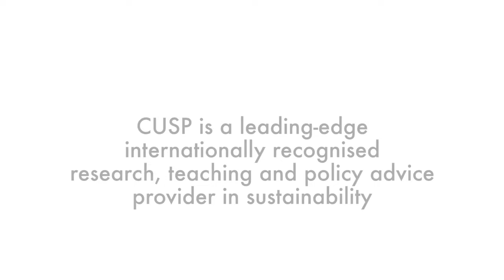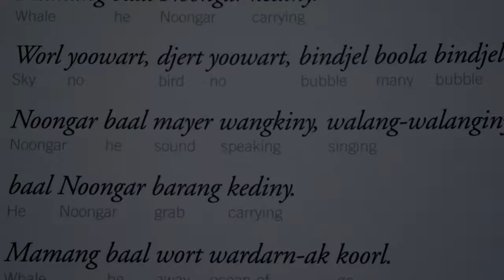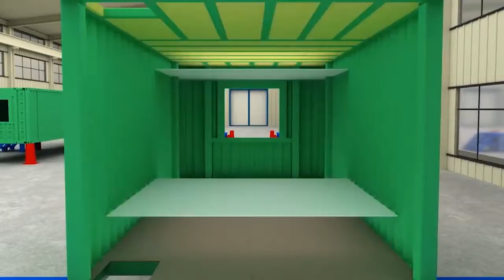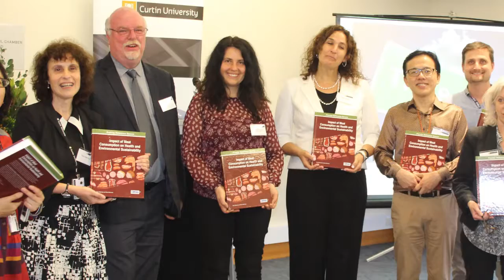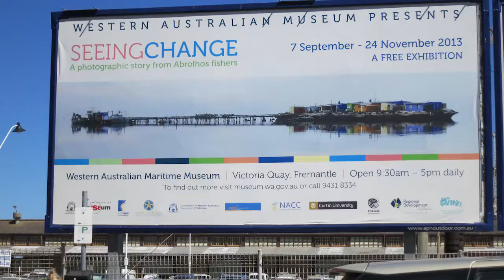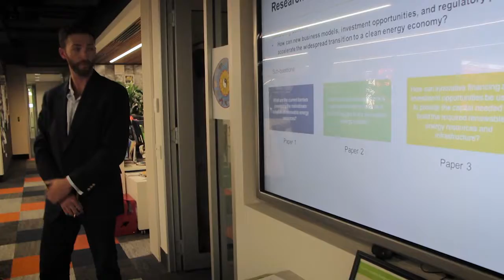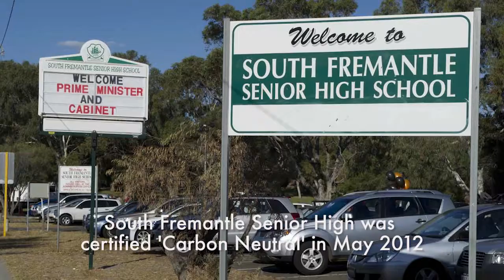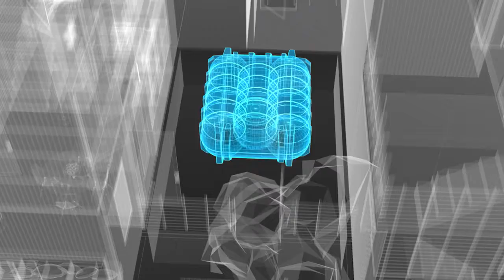CUSP – What's It About?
This promotional doco is 24 minutes long and includes 26 interviews with staff and students covering a wide  range of CUSP research projects.